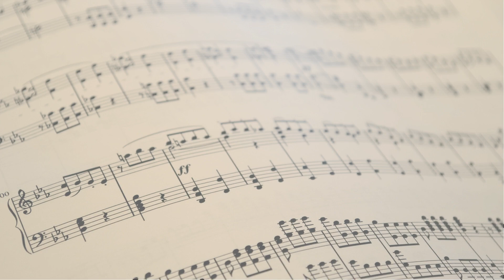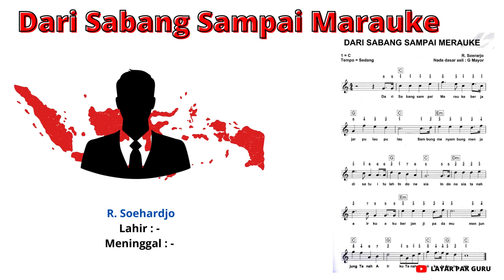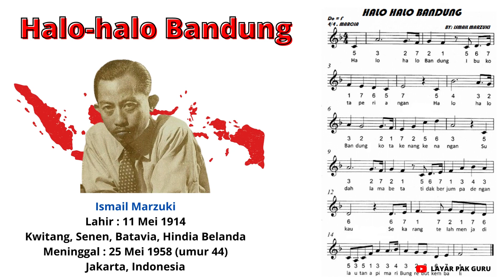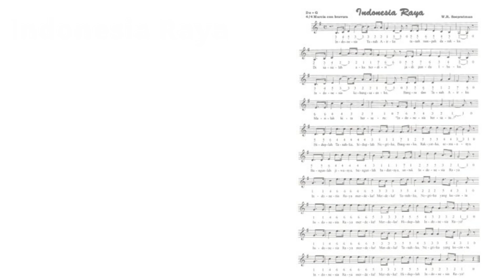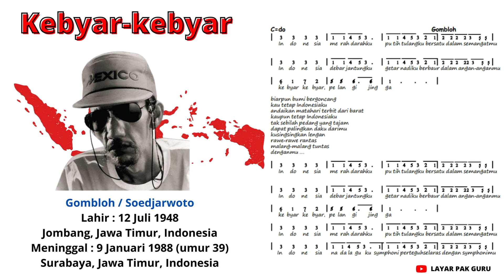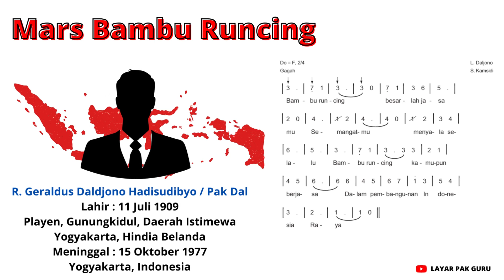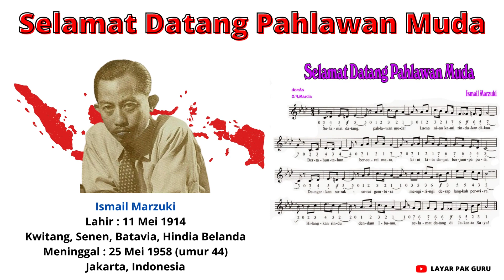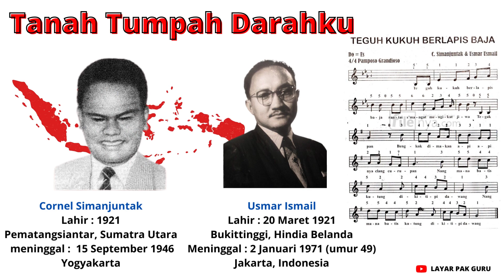Daftar Lagu Nasional dan Penciptanya